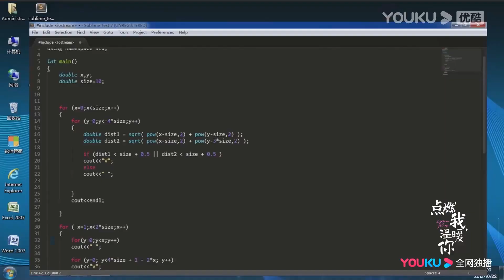EP05搶先看||灰姑娘意外發現霸道校草的秘密基地，兩人共處一夜徹底愛上彼此【点燃我，温暖你 Lighter&Princess】